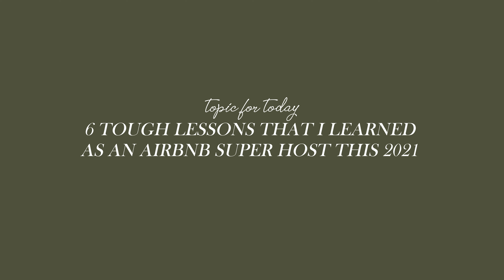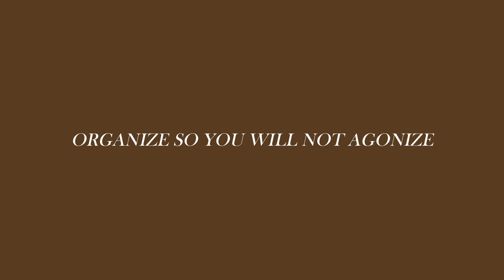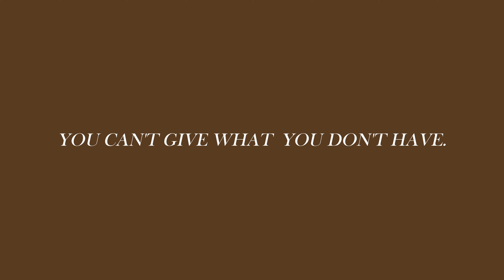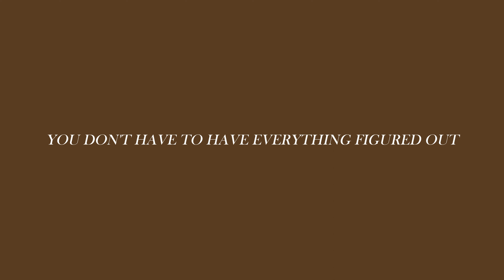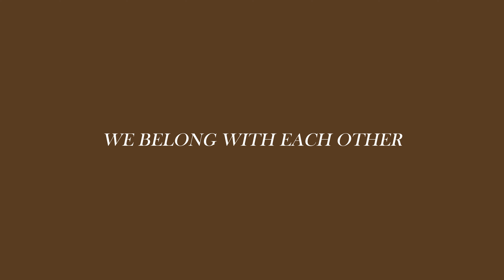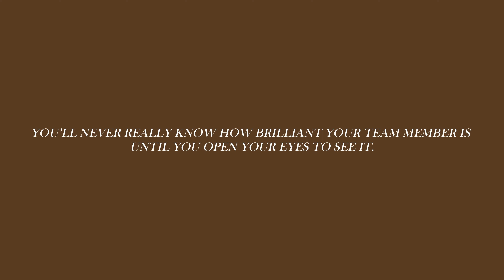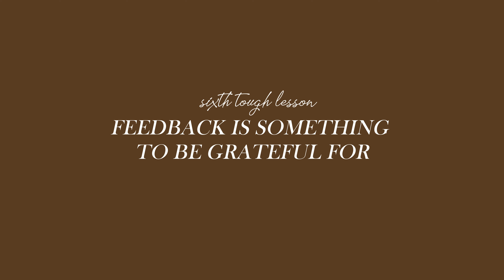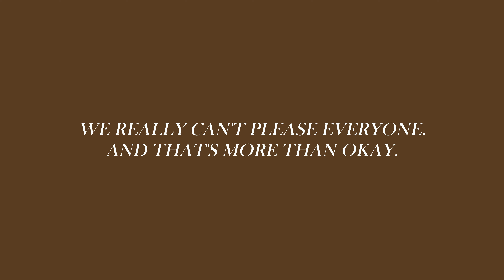6 TOUGH LESSONS THAT I LEARNED AS AN AIRBNB SUPER HOST THIS 2021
2021 is coming to an end and I just wanted to look back at all the lessons that I learned this entire year. It has been a very funny, eventful, and crazy year for me and I have encountered a lot of things this year.

For those of you who don't know yet, we just started renting our properties in Airbnb this year and it was super not easy at first! There where a lot of growth that happened and I'm so thankful for everything and everyone that helped me learn a lot of things this year.

I have learned a lot from the bad and the good experiences that I had. I thought to myself why not talk about these experiences that happened this year with you guys. So without wasting any time let me get into it today in detail guys. Let's jump right in guys!